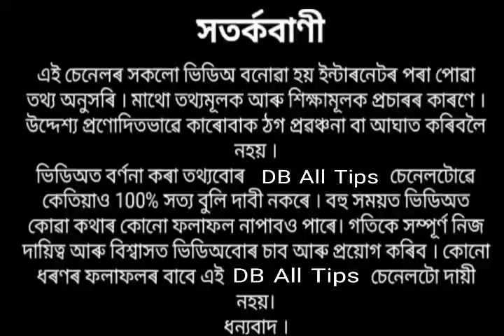এই গছ ঘৰত থাকিলে ভয়ঙ্কৰ বিপদে দেখা দিয়ে